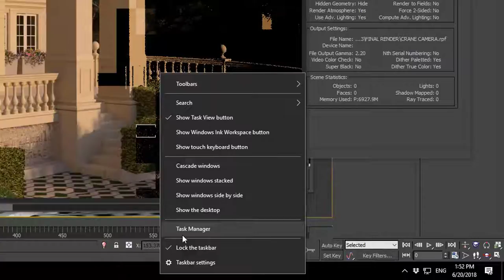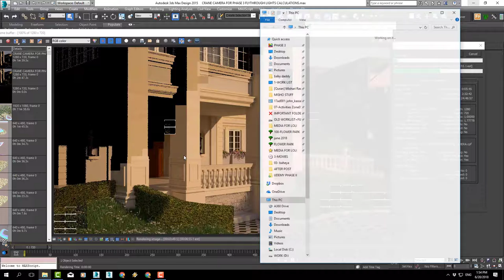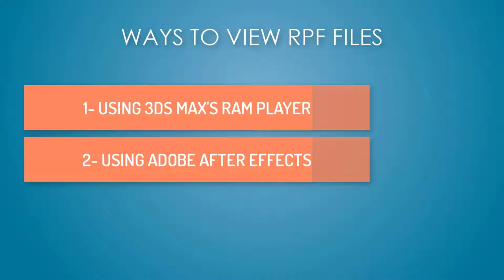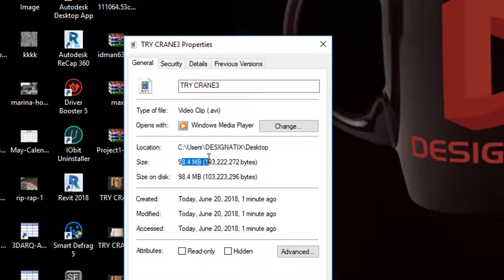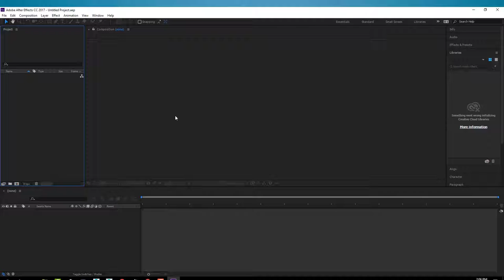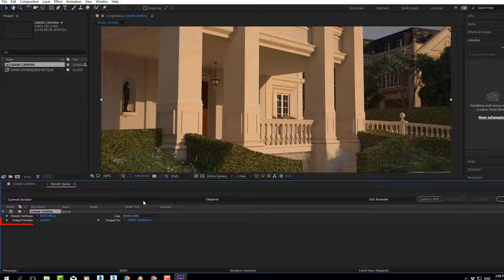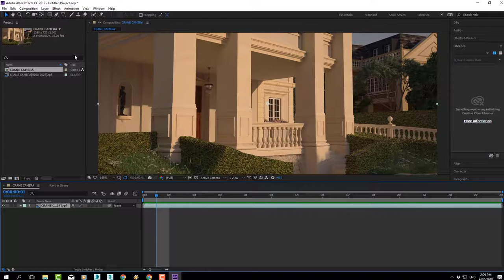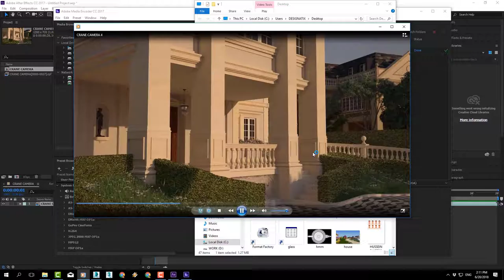الانيميشن المعماري ماكس و فيراي (المرحله الثالثة:توقيف الريندر و مراجعته و استكماله)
روابط الكورسات كاملة على
udemy
الانيميشن المعماري ماكس و فيراي (المرحله الاولى)

 المرحله الثالثه هي الانتاجيه

 ازاي تتوقع وقت الرندر

 طرق ذكيه لتسريع وقت الرندر

 دراسه حسابات النور في الفيراى

 تقنية  الفلاى ثرو  اللى  هتوفر 90 في المئه من وقت حسابات النور

 تطبيق الفلاى ثرو على حركات الكاميرا

 الرندر النهائي لحركات الكاميرا

 التوقيف المؤقت واعاده التشغيل اثناء الرندر

 فصل العناصر اللي بتتحرك زي الناس والعربيات في الرندر

 رندره  العناصر اللي بتتحرك بتقنيه الوان باس

  رندره  العناصر اللي بتتحرك بتقنيه التو باس

تركيب الرندر في برنامج after effects واضافه موسيقى

  ملفات الرندر الجاهزه جوه المحاضرات